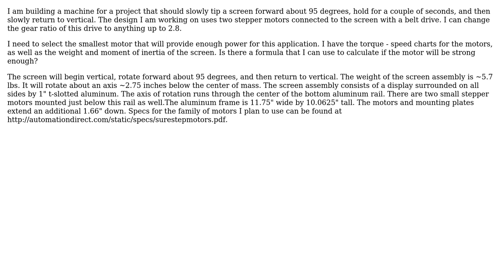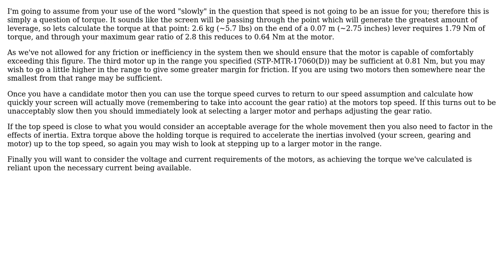Engineering: How to calculate if a motor is strong enough?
With thanks & praise to God, and with thanks to the many people who have made this project possible! You are responsible for your own actions.